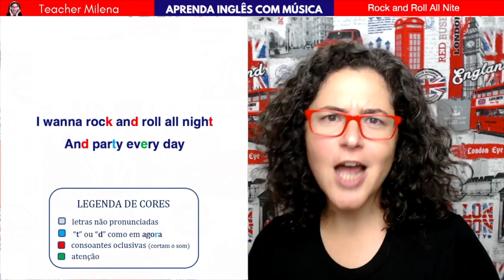Treino de Pronúncia com KISS - Rock and Roll All Nite - Inglês com Música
Este é só um trechinho da aula de número 212 da série "Aprenda Inglês com Música": o sucesso "Rock and Roll All Nite" com a banda Kiss.